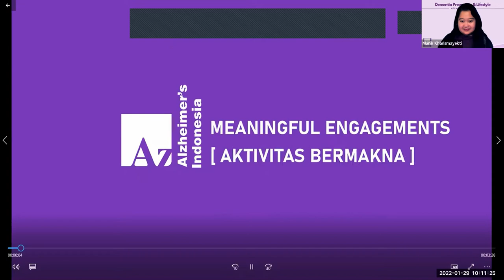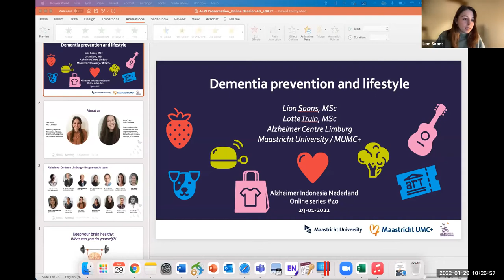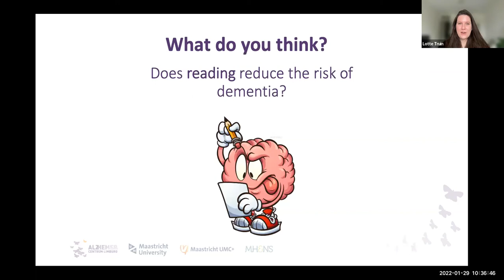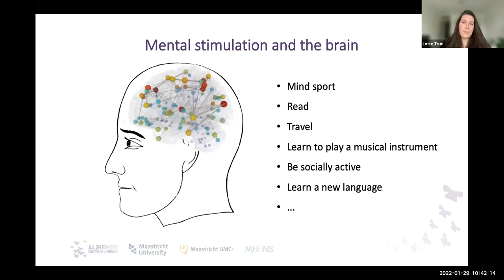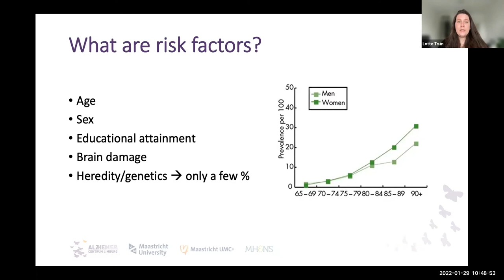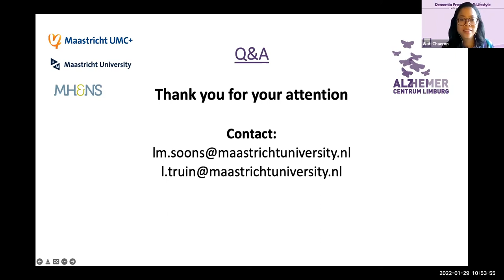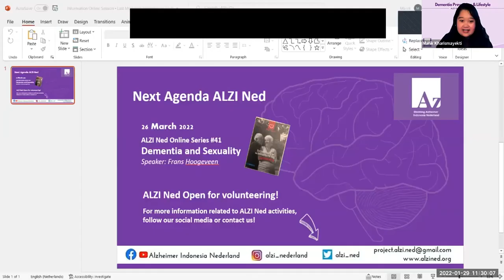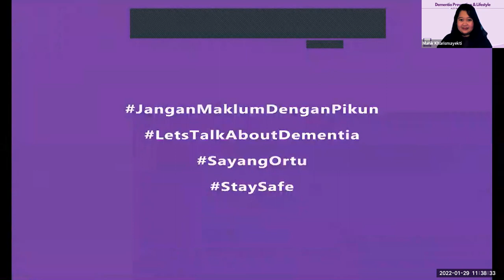Dementia Prevention & Lifestyle - ALZI Ned Online Session #40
Saturday, 29th Januari 2022
10:00 - 11:30 CET / 16:00 - 17:30 WIB
with Lion Soon dan Lotte Truin
(Maastricht University)
Moderator: Wati Chaeron (ALZI Nederland)
Sharing: Herawasih Yasandikusuma (ALZI Geneva)